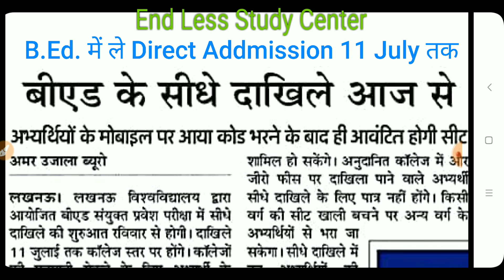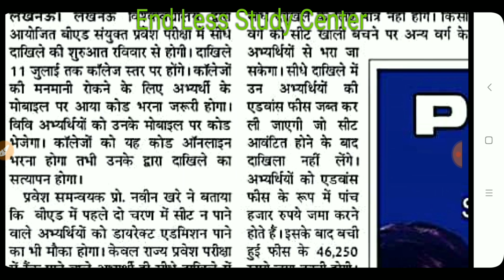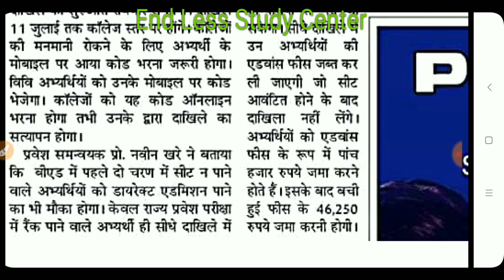B.Ed. में ले Direct Addmission 11 July तक। बिना कॉउंसलिंग कराये।